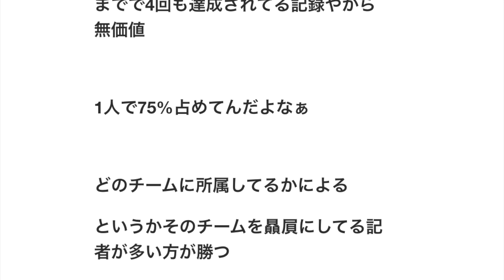高卒1年目で沢村賞vs高卒1年目でトリプルスリー